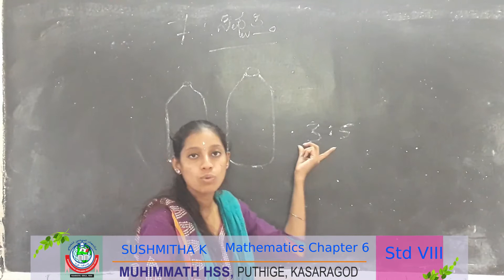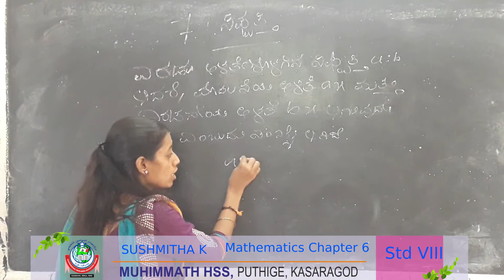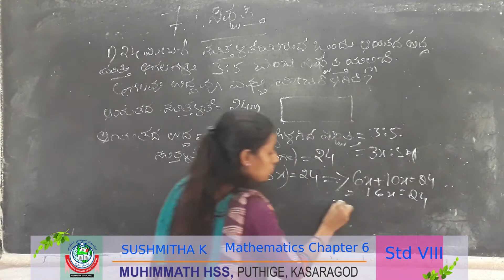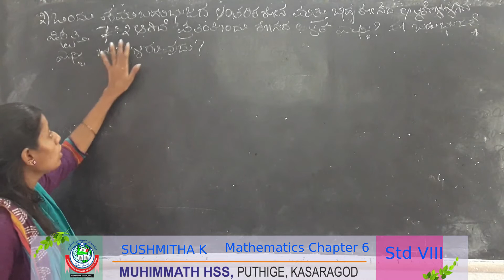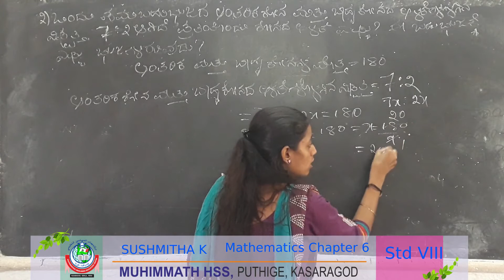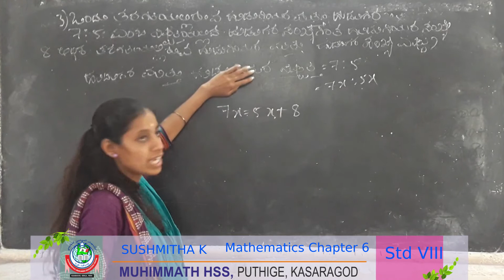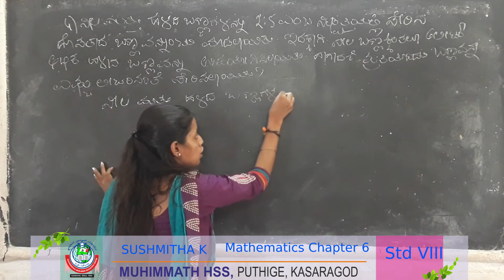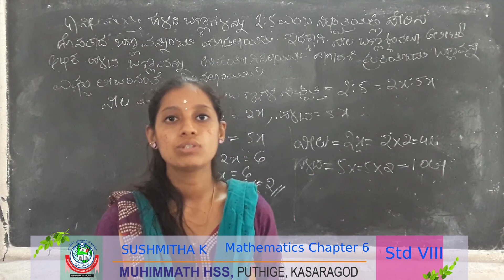STD VIII MATHEMATICS KAN CHAPTER 6